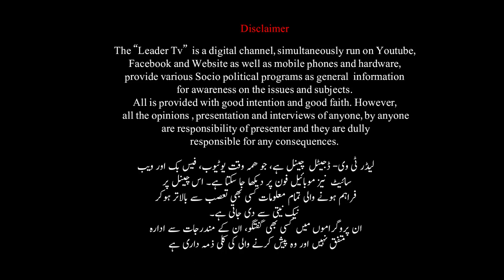Development Of Sindh & Obstacles | Nasir Memon | SLF | Leader Tv